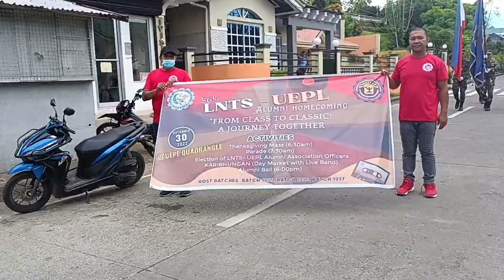LNTS UEPL ALUMNI PARADE 2022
alumni parade